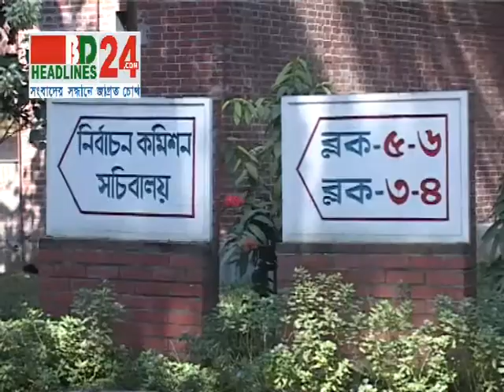01 12 13